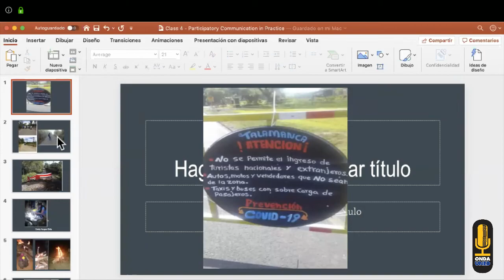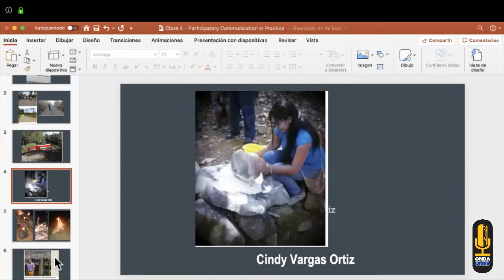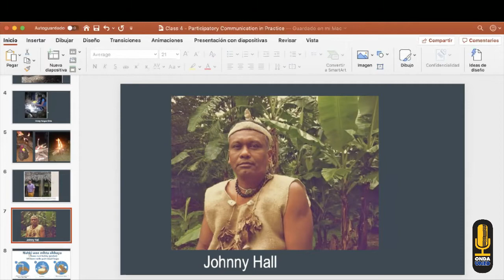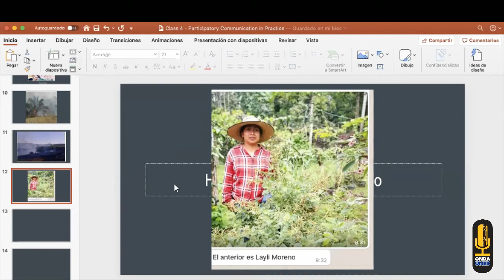Respuesta de los territorios Indigenas en Costa Rica ante el COVID 19